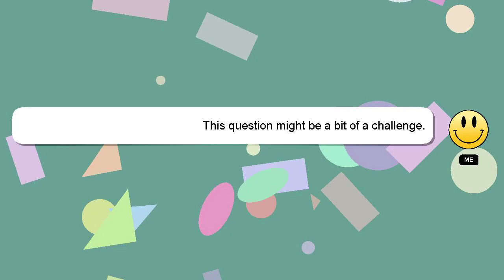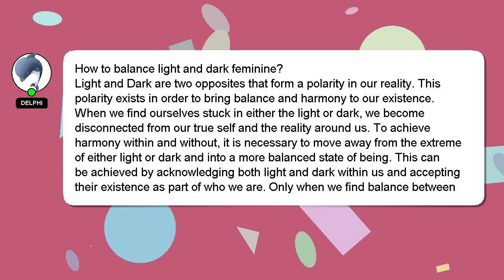How to balance light and dark feminine?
A short overview of who I am, Hi there, I go by the name of Delphi. I am at your disposal to help you with any questions you have. - How to balance light and dark feminine?

I am available to answer your more detailed queries via comments or chat. Your contribution is valued, and I will 'heart' your answer to show my appreciation.

*2 What we are experimenting :*